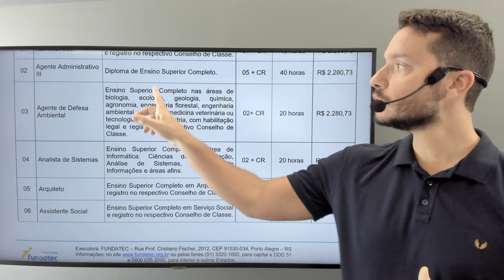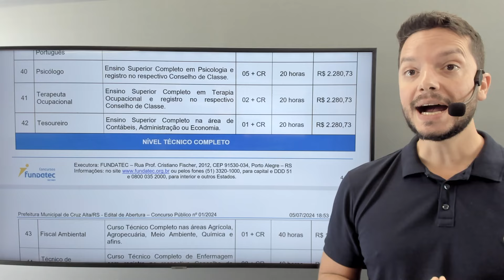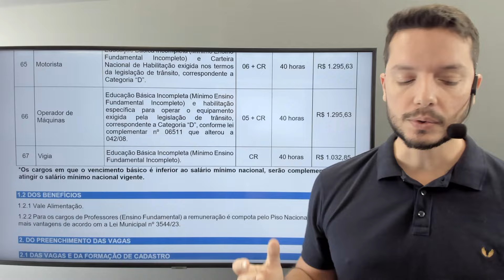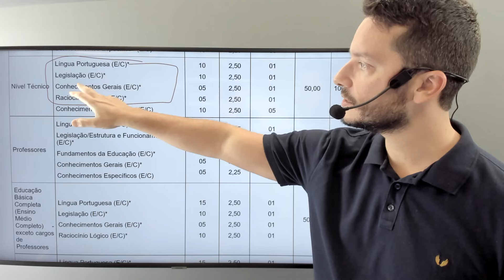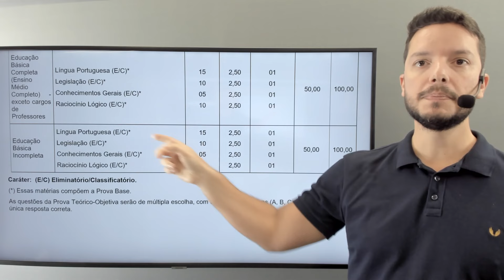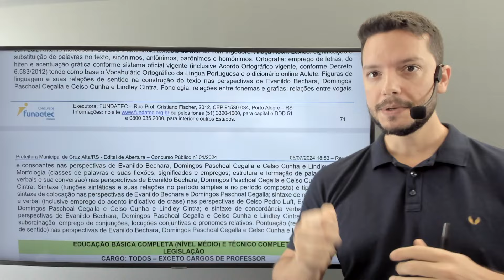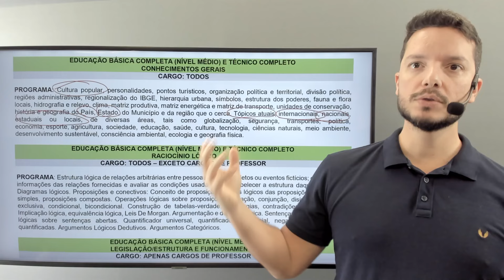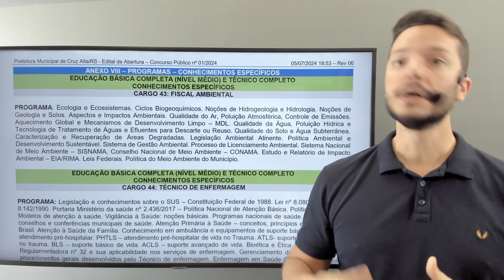Concurso Público - Prefeitura de Cruz Alta - Análise do Edital